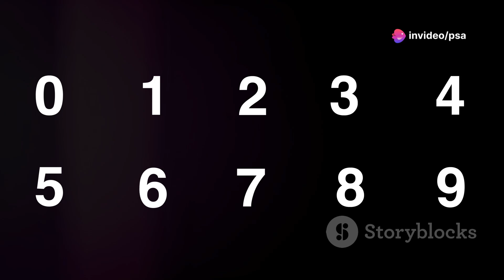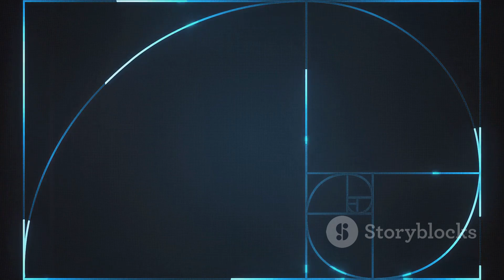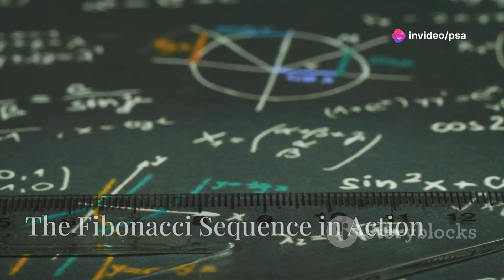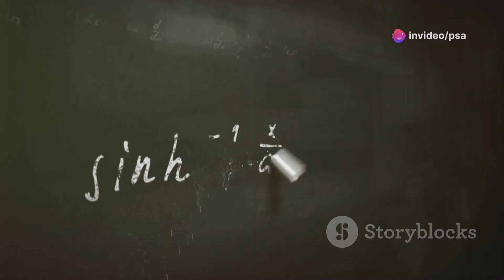A Beleza da Sequência de Fibonacci e a Proporção Áurea